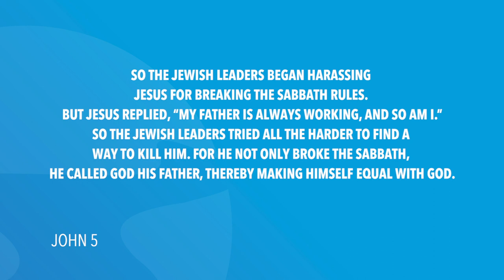John 5 | Daily in the Word